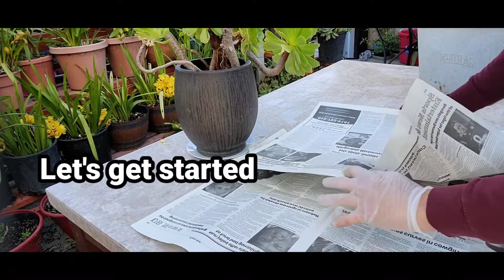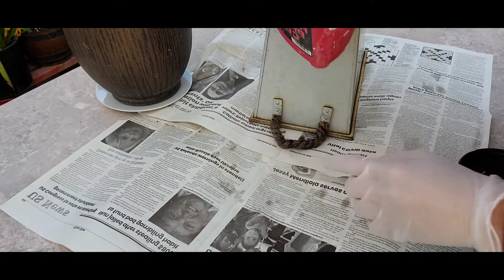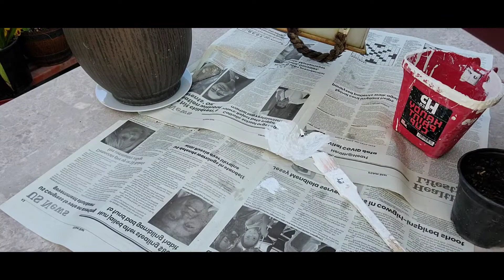Planter Restoration / Do not throw away your old planter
I found one empty planter in the backyard that is old and rusty.  I thought to throw it away but realized that it is still ok maybe just cleaning and a little of painting. I am right, using the left over paint and other available materials. In this video i do not buy anything, everything was just around the house. With our overgrowing succulents, this made our restored planter looks beautiful and got a life again.
Hope you like it and hoping that you will support our channel - like, share and subscribe and just click the notification bell and have your feedback that will help to improve our channel. Thanks, and God bless us all.